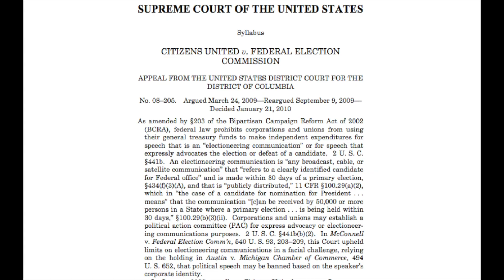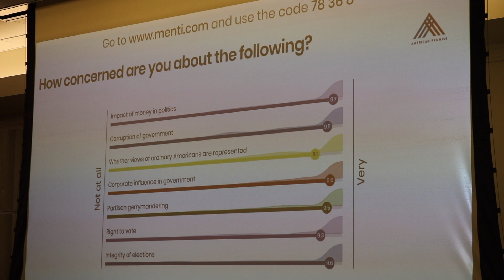Writing the 28th Amendment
Allison Walker from Emerson college reports on American Promise's kick off of the Writing the 28th Amendment Project.